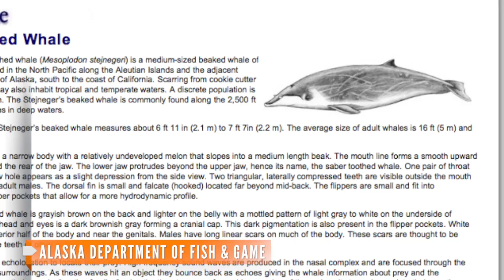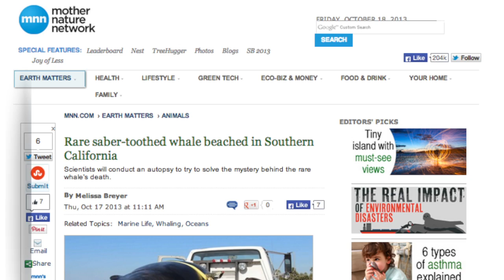Rare Whale Washes up on California Beach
An extremely rare whale that's almost never spotted by humans alive turned up in a pretty unlikely place this week. A beach in California.